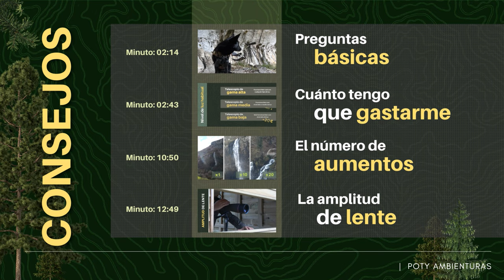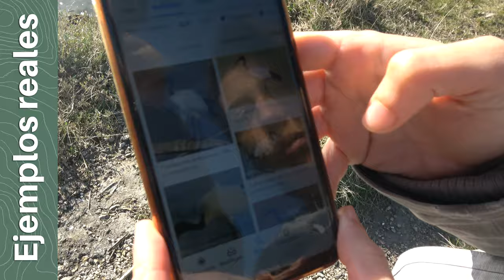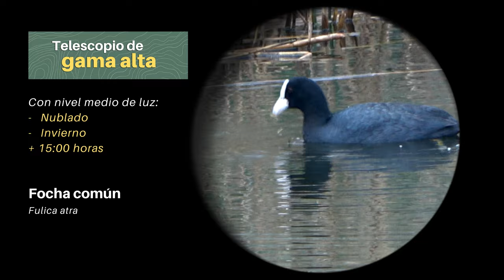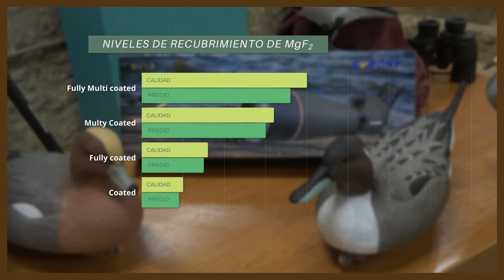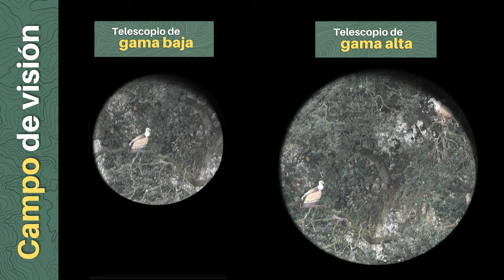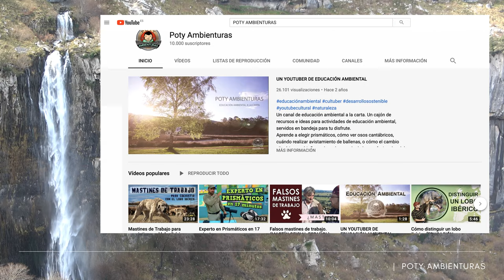¿Elijo telescopio o prismáticos? - SVbony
Mis concejos para elegir telescopio terrestre o prismáticos para la observación de fauna. ¿Cuándo usaré un telescopio y cuándo unos binoculares? ¿Cuál es el precio ideal para el telescopio que yo necesito? ¿Por qué veo ofertas de telescopios muy baratos?

En este vídeo encontrarás mi experiencia sobre los primeros pasos en el mundo de la observación y filmación de fauna:
0:00 Intro

00:24 Preguntas básicas.
02:43 Tipos de telescopios
10:50 Número de aumentos
12:49 Amplitud de lente
14:36 Calidad de la óptica
16:00 Campo de visión
16:54 Rótulas y trípodes
19:00 Digiscoping o Movilscoping

Además, usaré como conejillo de indias el telescopio SV13 de la marca SVBony que tan amablemente me han mandado para que les de mi opinión. Como lo he clasificado como un telescopio de gama media, me servirá para mostraros los beneficios y aspectos negativos de los telescopios terrestres y en qué casos podré sacarle partido a un telescopio de gama media o de gama baja.

En este vídeo se condensan muchos años de trabajos profesionales en el campo y también otros tantos como aficionado. Aún así, está pensando en un público de iniciados no en compañeros profesionales del sector. Eso no quita que no podáis disfrutar todos de las imágenes en 4k y de mis vivencias trabajando como Educador Ambiental y productor audiovisual de naturaleza.

Si quieres ver el vídeo de “Experto en prismáticos en 17 minutos” puede pinchar aquí:

Si te gusta el tema de los prismáticos y binoculares seguramente te guste el resto de las temáticas de mis vídeos. En este reportaje también encontrarás mi opinión sobre el movilscoping o digiscoping, sobre los tipos de telescopios, sobre el uso de telescopios o monóculos baratos para móviles, sobre el tipo de recubrimiento de lentes y otros muchos aspectos.

En este vídeo no encontrarás información sobre qué telescopio es mejor (Celestron, Skywatcher, Slokey Bebang, Maxlapter, Seben, Nikon…) ni cuál es el más barato. Tampoco encontrarás aspectos muy importantes para la astronomía ni de los telescopios para astronomía. No es un canal de materiales ni de unboxing de telescopios. Es un canal de consejos y de lecciones sobre Educación Ambiental. Espero que lo disfrutes.

Si quieres comprar un telescopio SVbony SV13, puedes hacerlo en los siguientes links:
Tienda en Alemania:
Tienda en Reino Unido:
Tienda en Estados Unidos:
Tienda en Australia: